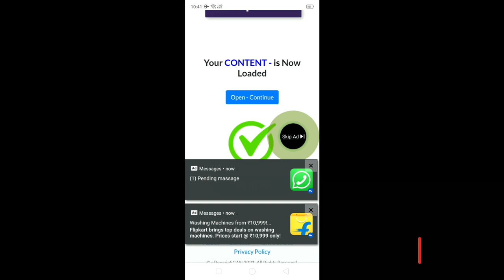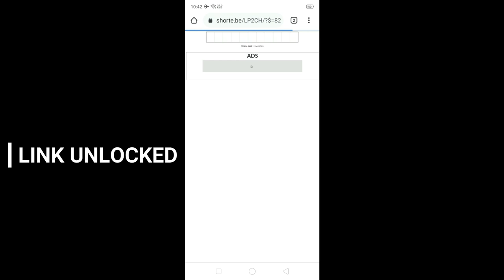How To Unlock 🔓 My Link 🔗 ? | Unlock GP Links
Disclamier :-